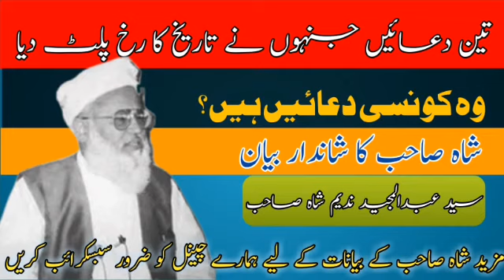Allama Syed abdul majeed nadeem shah sahib تین دعائیں جنہوں نے تاریخ کا رخ پلٹ دیا